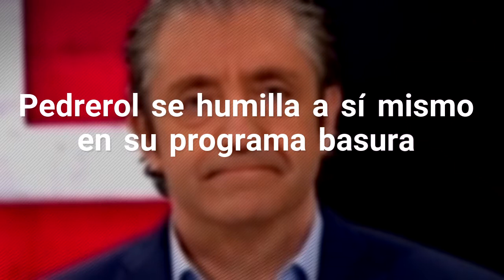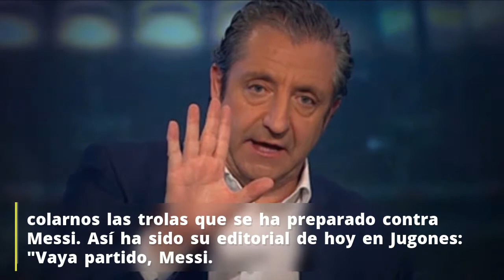Pedrerol se humilla a sí mismo en su programa basura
Así se ha presentado hoy Josep Pedrerol en Jugones, haciendo un ridículo clamoroso y recitando el guión que más le gusta a su amado Florentino, que también se llama Pérez. Cada gol de Messi le revuelve las tripas y el pobre está ya muy descompuesto y con el cagómetro en marcha porque esta Liga, de la mano de Messi, va camino de ser un calco de la anterior, y como este año no aparezca el árbitro del penalti de Benatia u otro portero como Karius dispuesto a colaborar con la causa, se va a tener que comer con patatas todos sus asquerosos yu nauseabundos desprecios a Leo Messi. Fuente